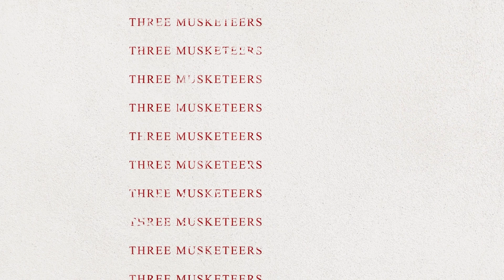Jaclyn Victor & Aina Abdul《Cinta》|| 3 Musketeers Reaction马来西亚三剑客【REACTION】【ENG SUBS】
今天我们反应Jaclyn Victor与Aina Abdul合唱的《Cinta》。马来西亚两大铿锵实力女歌手高音大对决，火花四溅！想知道我们的反应吗？赶快来看一看哦！
【REACTION】马来西亚两大高音女王对决！火花四溅，炸燃全场！杰克林维特与爱娜雅都劲爆合作！马来西亚三剑客双厨狂喜！
Your support is our motivation to create more content.
你的支持带给我们更多的东西创作优质的内容。

Join us in Discord:
加入我们的 Discord 跟我们交流